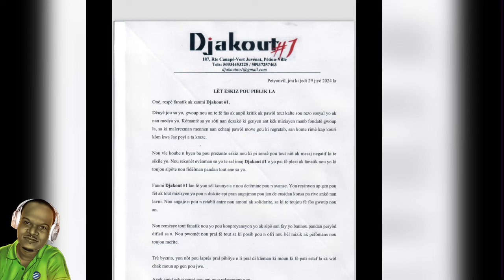Dosye Djakout #1 Gen bòn nouvèl pou fan djaz la‼️Ugens le boss tap reponn kesyon Lamy Georges ‼️